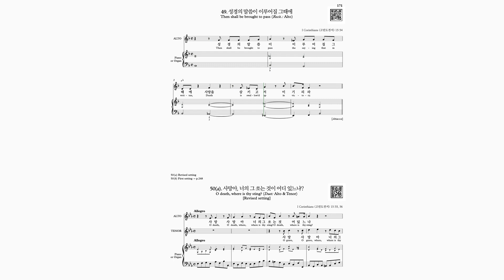[Solo Alto] G. F. Handel: Messiah: 49. 레치타티보(알토):Then shall be brought to pass(성경의 말씀이 이루어지리라)